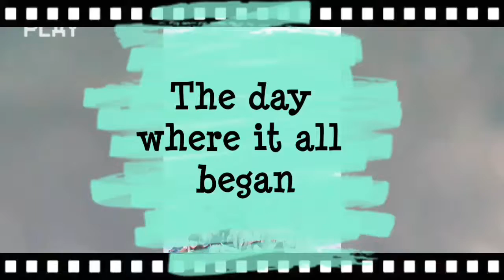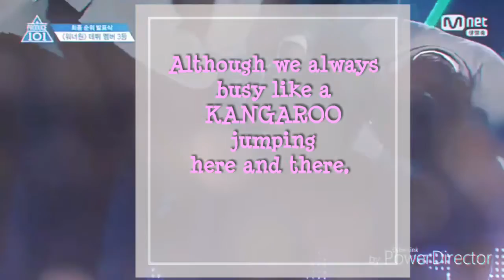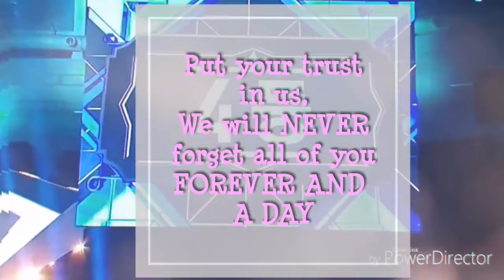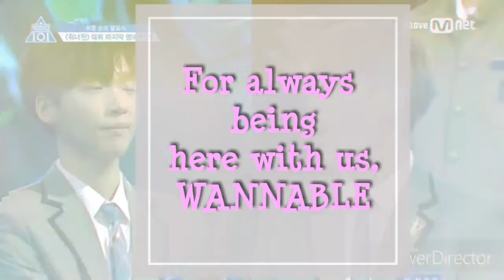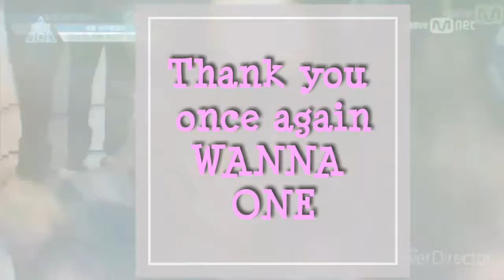From Wannable to Wanna One